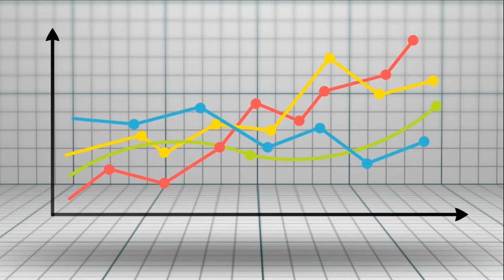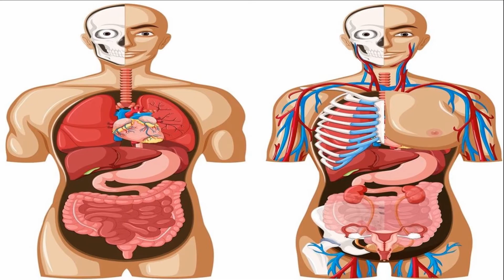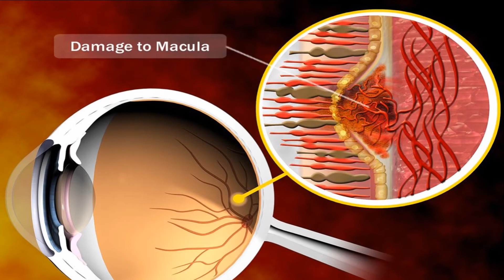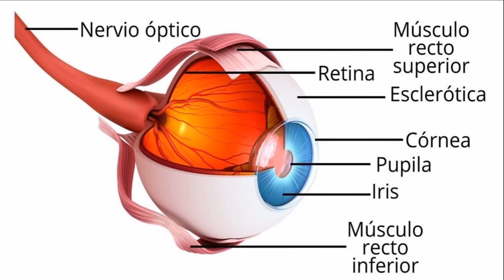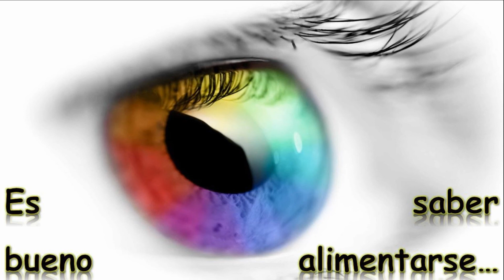ALIMENTOS QUE MEJORARÁN TU VISIÓN | Nutriciencia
- alimentos que mejorarán tu visión
- alimentos para la vista
- zanahoria para la vista
- huevo para la vista
- espinaca para la vista
- acelga para la vista
- naranja para la vista
- frutos secos para la vista
- col para la vista
- lácteos para la vista
- salmón para la vista
- sardinas para la vista
- atún para la vista
- como mejorar la vista
- como mejorar la visión
- nutrientes para la visión
- vista sana
- como ver mejor
- por que vemos mal
- como mejorar ojo seco
- como eliminar la catarata
- como prevenir la catarata
.- catarata, como proteger la mácula
- síndrome ojo seco
- vitamina A para el ojo
- vitamina E para el ojo
- vitamina C para el ojo
- acidos grasos para la vista
- omego 3 para la vista
- luteína para la vista
- zeaxantina para la vista
- zinc para la vista
- selenio para la vista
- nutrientes para mejorar la visión,